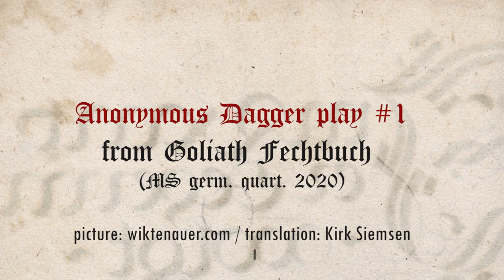Goliath Dagger No.1